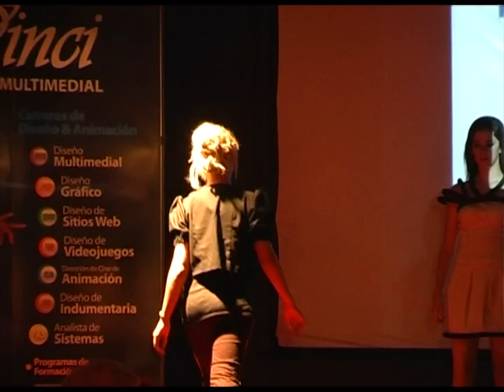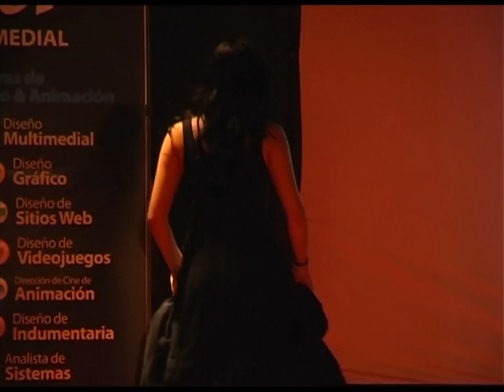Desfile - 11º Encuentro Joven de Arte DIgital Da Vinci 2010 - Parte III - HD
DESFILE ESCUELA DA VINCI 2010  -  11º Encuentro Joven de Arte Digital

Un evento realizado por alumnas del último año de la Carrera de Diseño de Indumentaria con Tecnología Digital Aplicada.

Presentación de ABIRA y Diseño Sustentable.
Dirección General: Prof. Adrián Kulczycki.
Gestión de Eventos: Prof. Karina Baldi.
Armado de las pasadas: Prof.Natalia Barros, Prof. Deborah Dichi,
Prof. Claudia Iacono.
Colaboración General: Lic. Giselle Beltrán Cánepa.
Coordinación General: Lic. Roxana B. Romano.